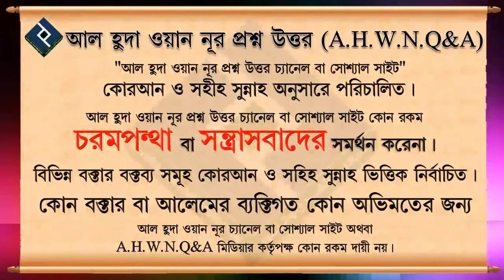মসজিদে বিদআত হওয়ায় বাড়িতে স্বলাত আদায় করলে কি গুনাহ হবে ᴴᴰ┇শাইখ মোহাম্মদ রাশীদ আহমদ